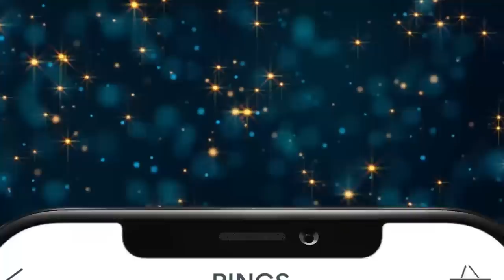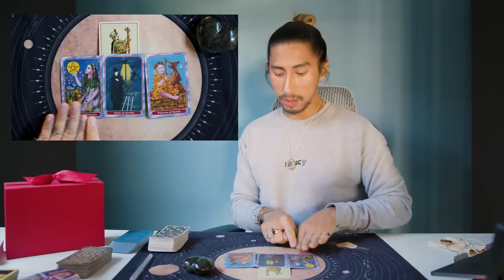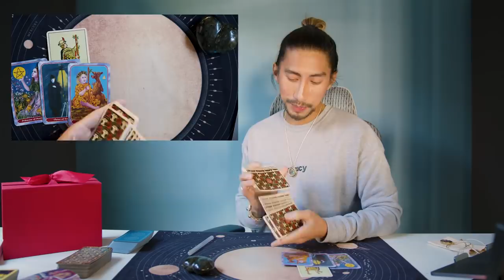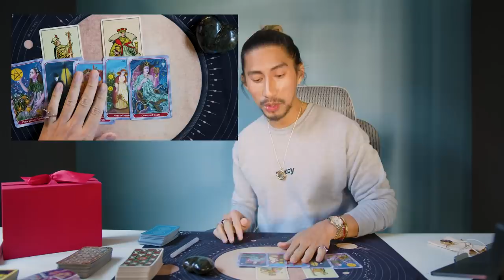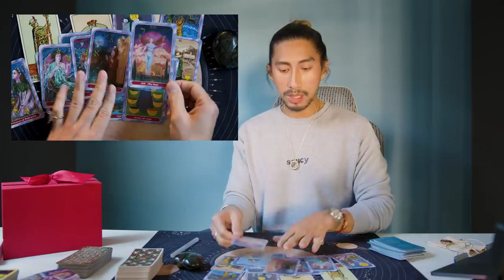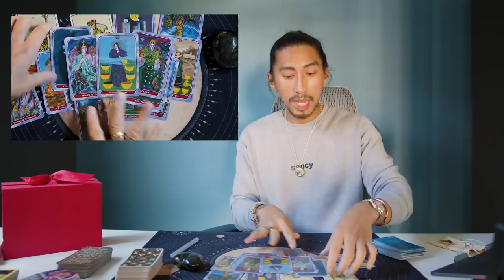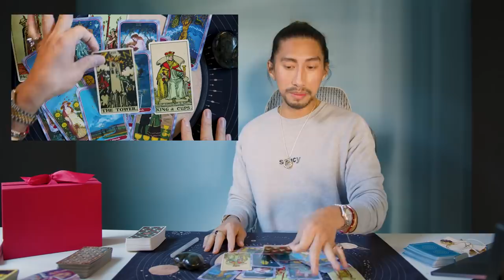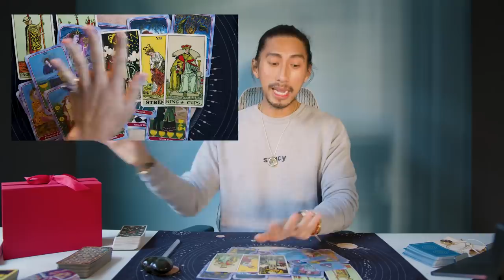SCORPIO | CROSSROADS IN RELATIONSHIP, IS IT YES OR NO? | DECEMBER TAROT READING